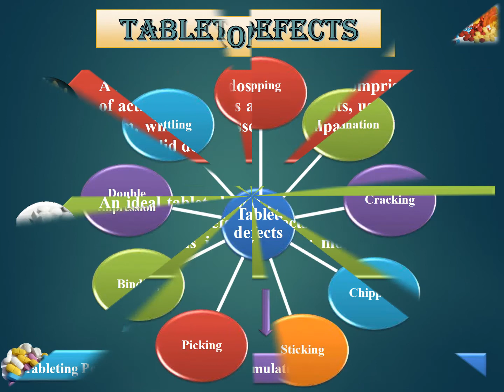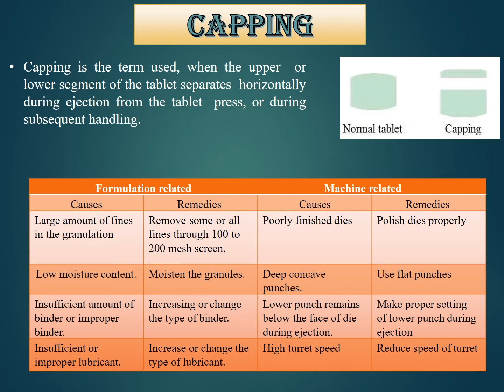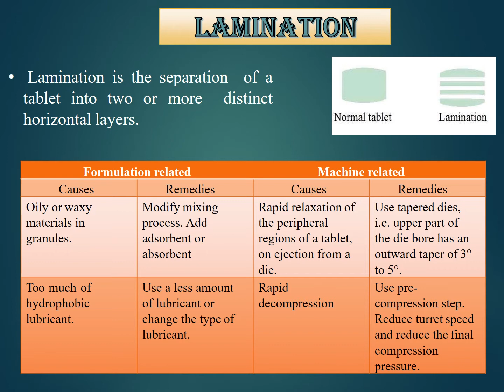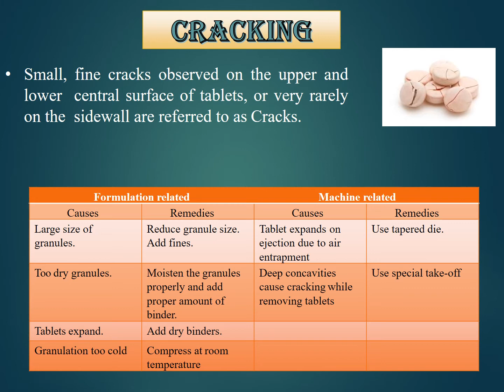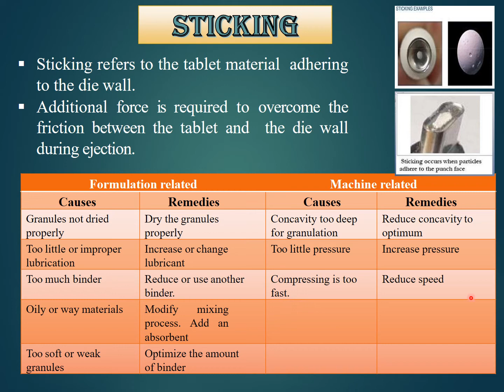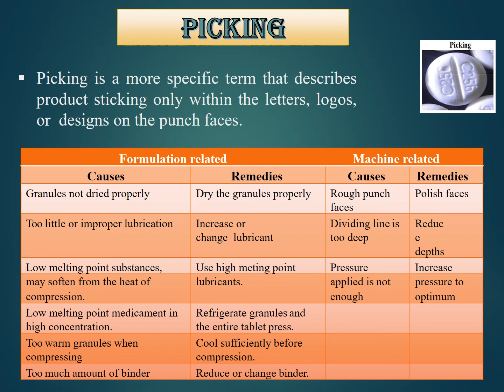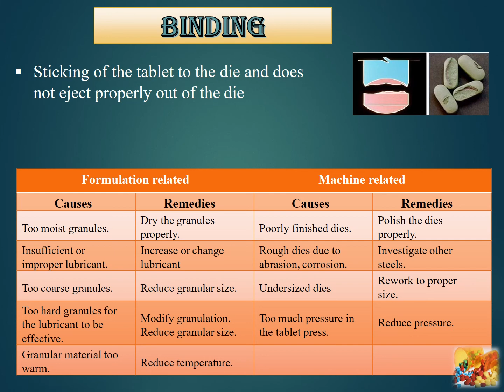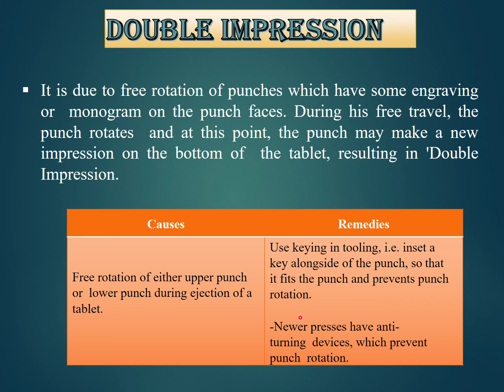Tablet Manufacturing Defects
Learning tutorial of Pharmacy by virtual lecture.
Presented by-NAINCY GUPTA, Assistant Professor